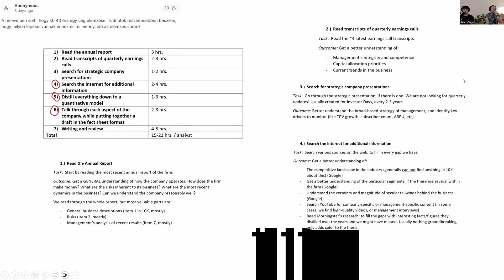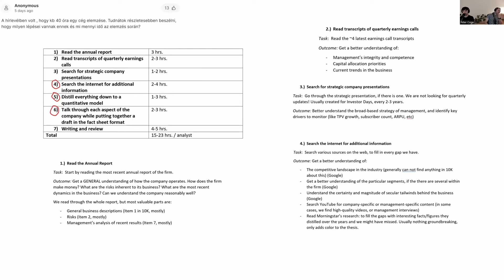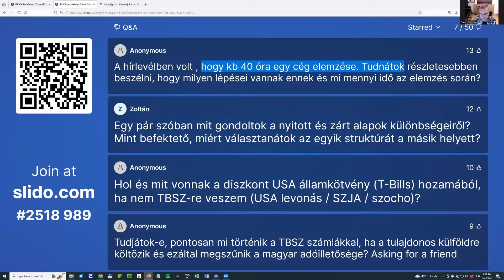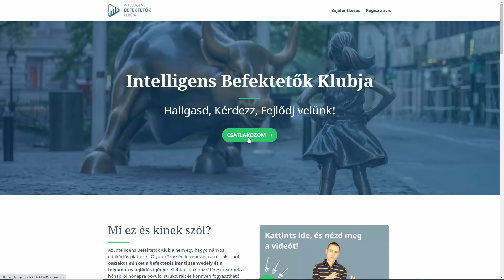Erre számíts, ha részvényt akarsz elemezni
Ha tetszett ez a videó, és szeretnél befektetőként, velünk közösen a következő szintre lépni, akkor látogasd meg az oldalt.

Pár kattintással te is részese lehetsz egy egyedi, heti rendszerességgel frissülő, szigorú szakmai elvek mentén összeállított platformnak és a köré épülő, támogató befektetői közösségnek.

*Kérdezz-felelek #29 – 2024. január* [RÉSZLET]